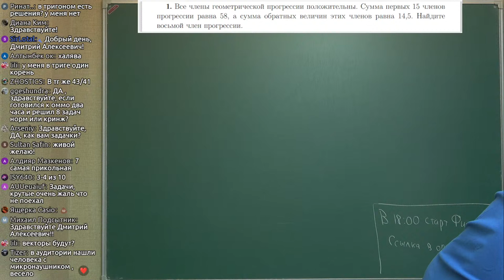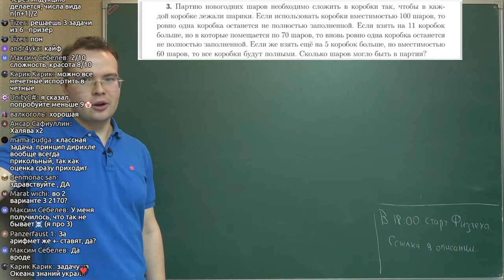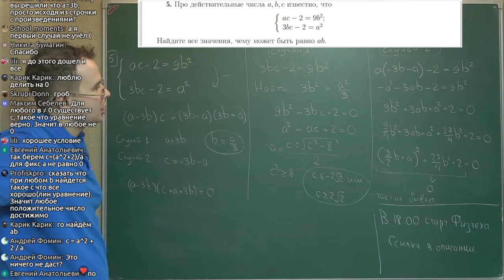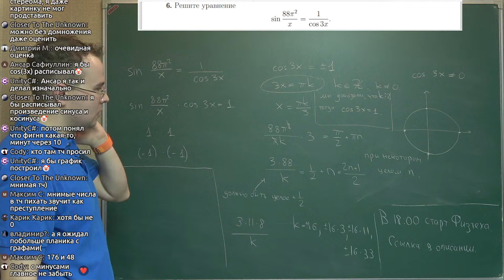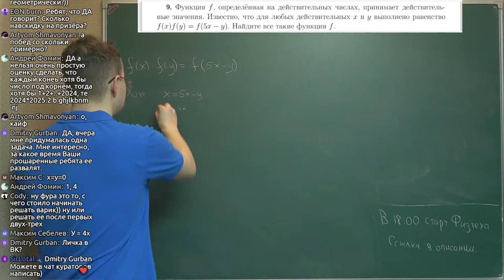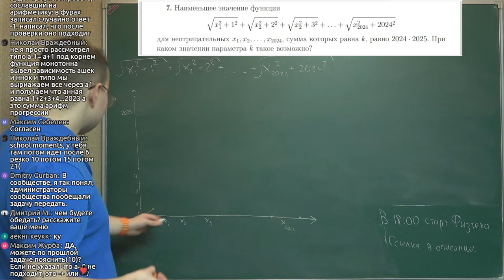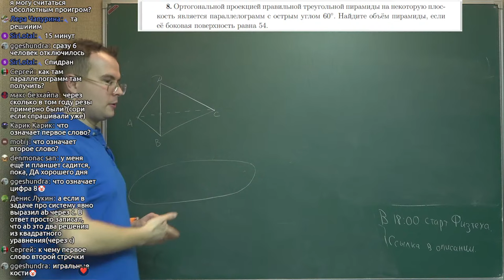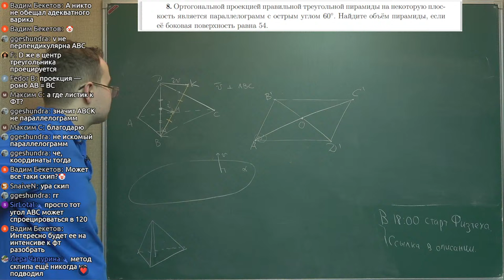Разбор ОММО-2024. Что это было?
Тайм-коды!

00:00 Разбираем ОММО! Решаем задачи ± в порядке сложности
01:43 Задача 1. Геом прогрессия. Просто расписываем условие и находим ответ!
13:21 Задача 2. Оценка + пример
22:51 Задача 3. Текстовая - записываем уравнения
36:00 Задача 5. Система! Разбираем 2 случая и находим нестандартный ответ
59:43 Задача 6. Трига. ИЗИ оценка и небольшая тчшка
01:12:58 Такое СРАЗУ в чистовик! Мотивашка
01:14:55 Задача 7. Пытаемся пробить задачку неравенствами о средних (не очень удачно)
01:28:33 ПРОГНОЗ ДА: со скольки призёр?
01:29:33 Задача 9. Функция! Подставляем ⇒ получаем!
01:37:21 Задача 10. Последовательность! Угадываем формулу и доказываем по индукции
01:50:09 Оцениваем сложность варианта - мб призёр с СЕКРЕТ задач!
01:52:13 Задача 7. Геометрия помогает алгебре! Рисуем и оцениваем
02:04:28 Задача 4. КРАСОТА на векторы! Рисуем картинку и получаем планик
02:15:00 Когда проверят олимпиадку?
02:15:44 Задача 8. Стереома! Разбираемся в конструкции, но метод скипа нас ещё не подводил - дорешаем и выпустим разбор!
02:38:31 Итоги веба. Ждём на интенсиве к Физтеху!